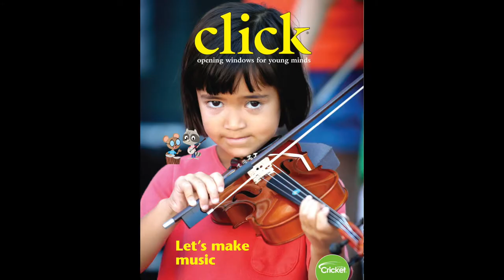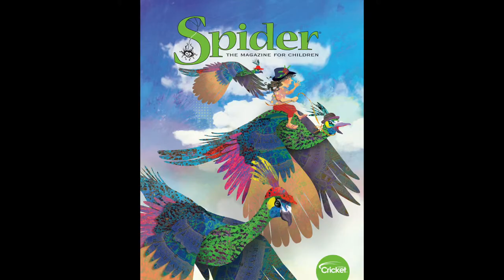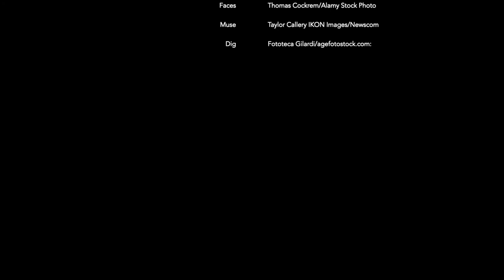Cricket Media | April 2019 Children’s Magazine Showcase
Here are the CricketMedia April 2019 magazine covers. Cricket Media publishes 9 magazines for children, with content for kids ages 3-14 years old!